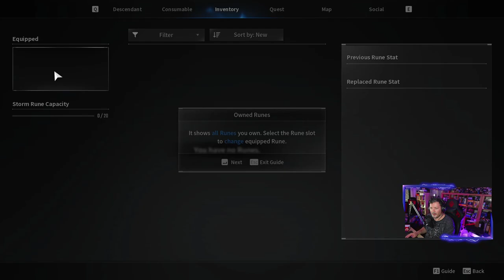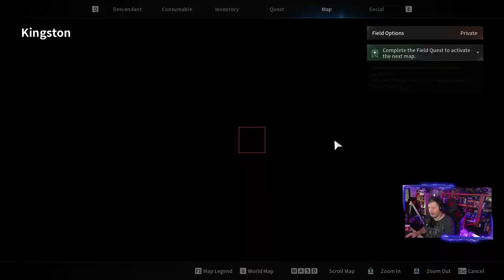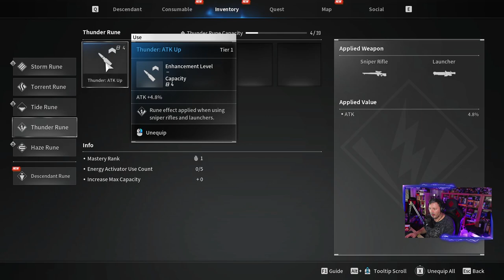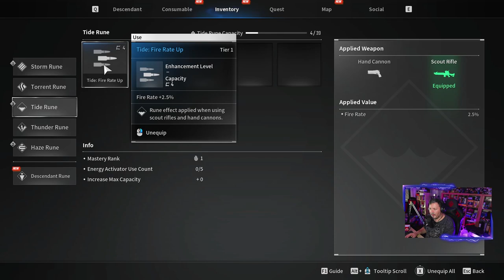The First Descendant - Impressões da beta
Fiquem com as primeiras impressões de The First Descendant, o novo jogo free to play, inspirado em títulos como Destiny, Waframe e outros shooters looters.

🔽🔽🔽 SETUP  🔽🔽🔽
Setup:

PSN - RPARREIRA
STEAM - RPARREIRA
UPLAY - SplitScreenPT
ORIGIN - Split-ScreenPT